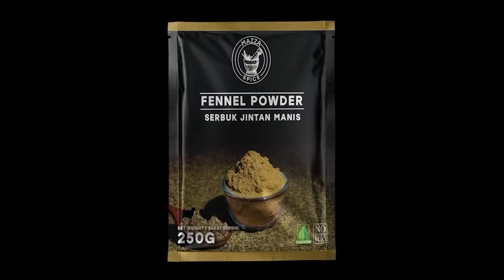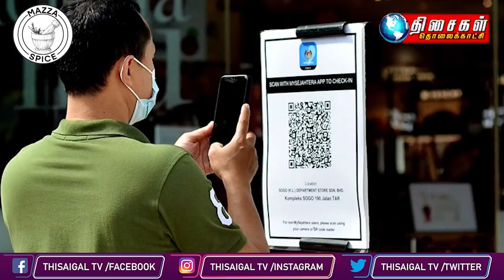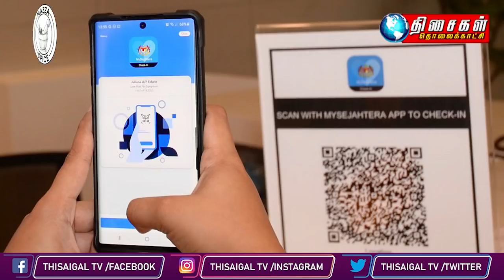Malaysia Tamil News 10pm 23.04.2022 Covid -19: Govt looking at relaxing 3 main SOP measures - PM